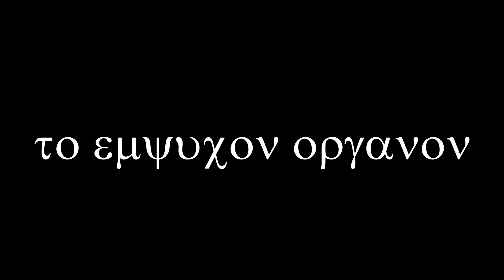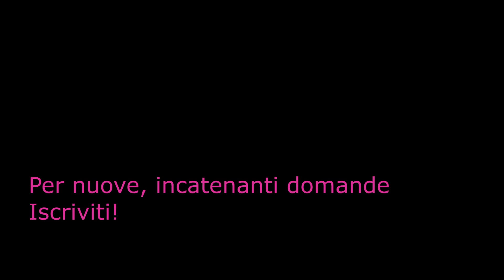Filosofi e catene || la schiavitù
Bentornati, carissimi, qui nello studio del dottor SadRay! Questo è un video di introduzione al tema che tratteremo domenica sera in live sul canale di Historical Eye. Come reagirono e come commentarono i filosofi la schiavitù che tanto permeava la loro epoca? Buona visione e buona giornata!

Le canzoni utilizzate sono:

Fats Waller, Ain't no misbehavin'

The Golden Gospel Singers, Oh Freedom!